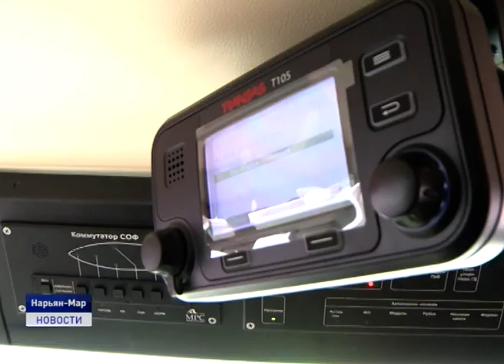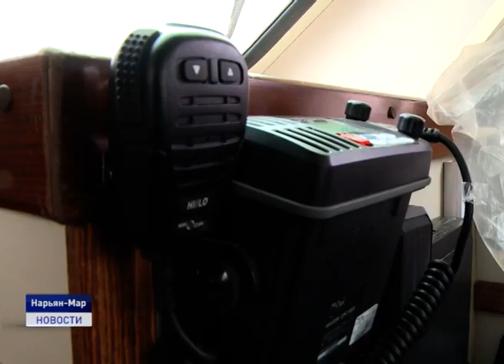ДОСТОЙНАЯ СМЕНА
В Ненецкий округ доставили новый пассажирский катер на смену теплоходу Ясавэй. По муниципальному контракту между МКУ Северное и Костромским судостроительным заводом в регион доставлено речное судно КС 110 , которое будет осуществлять перевозки людей по округу. Подробнее в сюжете Натальи Кисляковой.